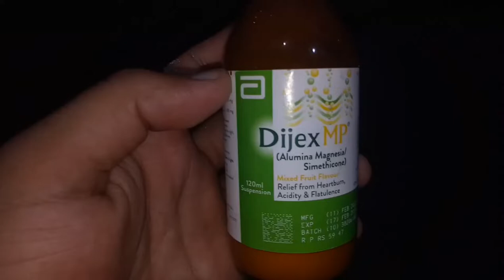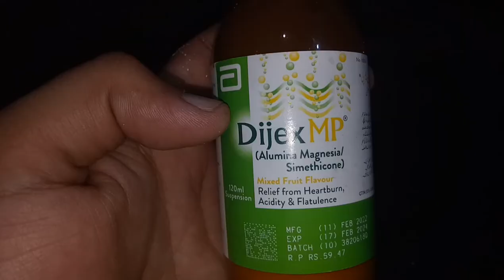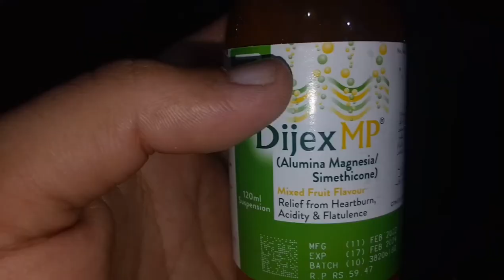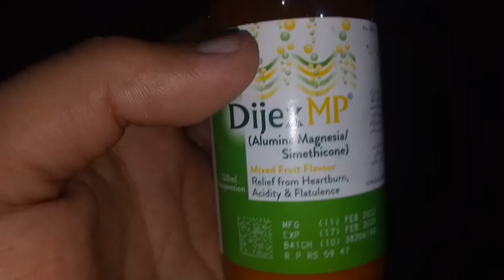Digex MP syrup for stomach Acidity and Chest Burn due to GERD/Antacid Syrup